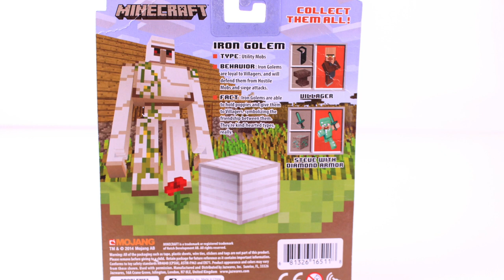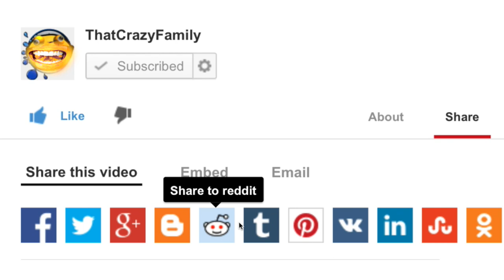Iron Golem vs Herobrine: EPIC Minecraft Toys Series 2 Battle!!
IRON GOLEM from Minecraft Series #2 Fully Articulated Figure!!  Iron Golem gets griefed by the Master Griefer Herobrine!

Herobrine tricks Iron Golem by saying he's going to take him to a land full of Minecraft Poppies, but instead Iron Golem gets sucked back into his Minecraft packaging.  Iron Golem is very upset that he's stuck in the Minecraft packaging box, and jumps up and down trying to get out.  Then Steve from Minecraft shows up with his Iron Pick Axe and asks if Iron Golem from Minecraft wants any help. Iron Golem says, "Let Out!" and Minecraft Steve uses his Iron Pick Axe to get him out of the box.  Iron Golem falls out of the box onto the ground with his Iron Ore block and Poppy.  Then Iron Golem gives Minecraft Steve a poppy as a sign of their new friendship.  Next, giant head Minecraft Steve shows off how Iron Golem has many points of articulation and tells you the facts and behavior sighted on the back of the Minecraft packaging.  Next Iron Golem goes on another adventure at the request of the Animal Mobs to attack Herobrine.  Iron Golem smashes Herobrine with his articulated arm.  Then the Animal Mobs are happy and they all take a "selfie" together.

Here's a bunch of CRAZY facts about Iron Golems from Wikipedia:
Iron Golems spawn naturally in villages, provided there are 10 villagers and at least 21 houses (counted as doors). It is possible for Iron Golems to spawn in player-made villages. The chance of spawning is 1 in 7000 per tick which averages around one every six minutes. The golems can be crafted using blocks in a similar fashion to Snow Golems and Withers. To do so, the player must place 4 blocks of iron in a T-shape, and place a Pumpkin or a Jack-O-Lantern on top. The pumpkin must be placed last. They will always spawn facing south. Iron Golems cannot be manufactured by a piston assembly line without player(s) interaction. Players should not manufacture Iron golems next to a wall because it may take suffocation damage and die. Players should take note that Iron Golems, like Snow Golems, cannot be crafted in a crafting table.
Iron Golems behave similarly to a tamed wolf, although they are slower and loyal to Villagers instead of players. Iron Golems are also a lot more powerful in that they have a greater attack force, a greater attack radius, more health, and are completely resistant to drowning and fall damage; making them good tools for both villager protection and personal use. Note that they do not regenerate HP but can be healed with a splash health potion. Like villagers they will not wander away from the village, regardless of whether they were spawned naturally, or created by the player. Hence building them in a village is a good idea to keep them from wandering away. However if they were built outside of a village, they will most likely wander away if there is no barrier. Iron Golems will act normally around villagers, and sometimes will face a villager, as if they are speaking to each other.

Click below for more CRAZY Videos!

We use Final Cut Pro X for editing, here is License agreement:
Section 2: Permitted License Uses and Restrictions. In Paragraph B, it states: "...you may use the Apple and third party audio file content ... on a royalty-free basis to create your own original soundtracks for your film, video, and audio projects."
As the text in the EULA is not selectable, here's a screen shot of the applicable section.